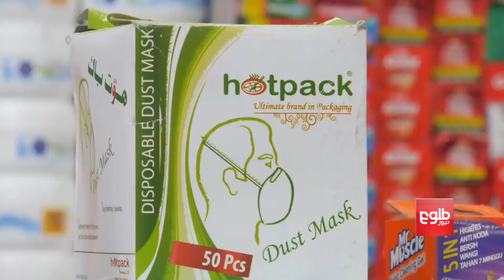افزایش بهای کالاهای بهداشتی در کشور درپی شیوع ویروس کرونا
در پی ثبت یک رویداد مثبت ویروس کشندۀ کرونا در افغانستان و نگرانی‌ها از شیوع این ویروس، بهای کالاها به ویژه کالاهای بهداشتی در بازارهای کشور، چند برابر شده‌است.